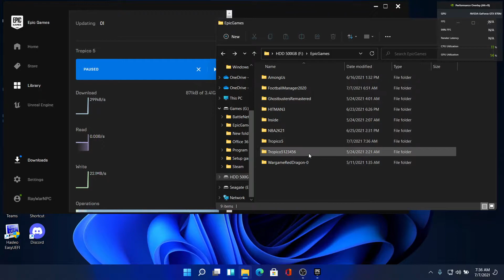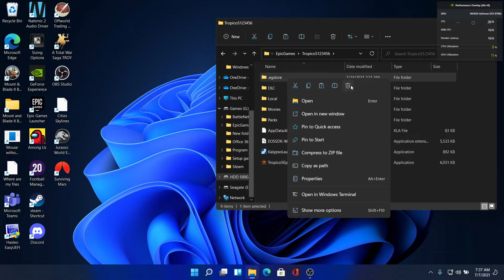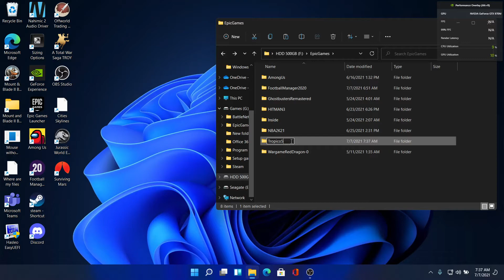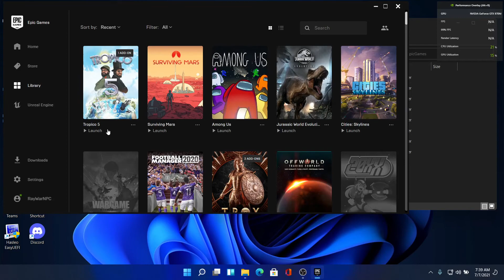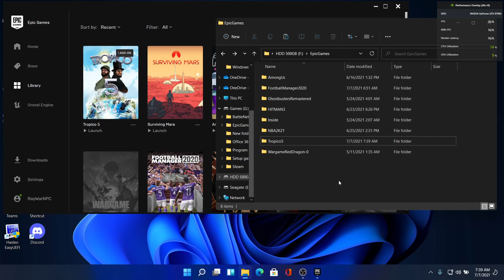Epic Games Launcher verify previously installed 2022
Hope this one help you
xD